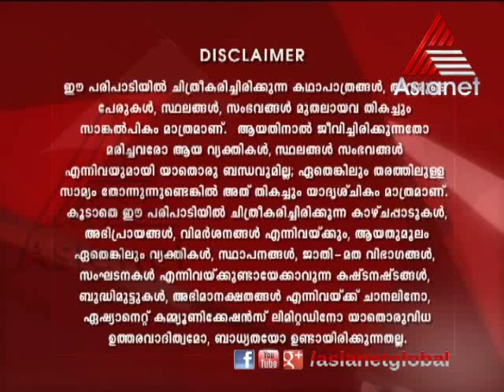Paadasaram - Paadasaram 08-03-13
Paadasaram 08-03-13
പാദസരം